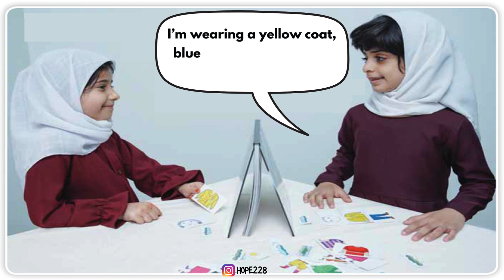TT OMAN 2B - Unit7 -Recording 7.14